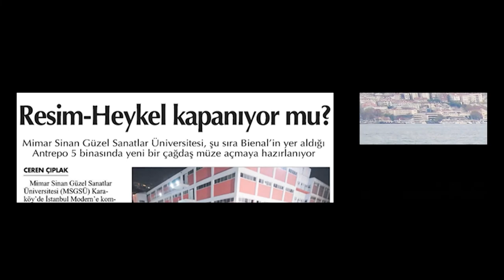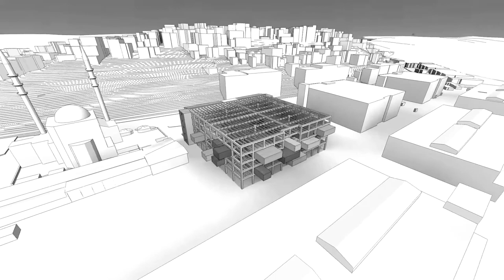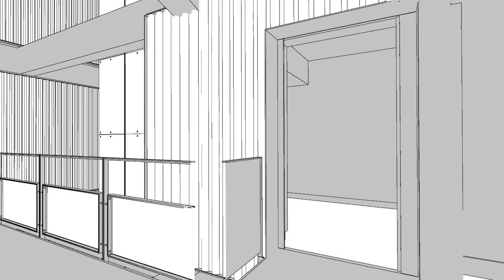IRHM-Istanbul Painting and Sculpture Museum Evolution Movie | EAA-Emre Arolat Architecture